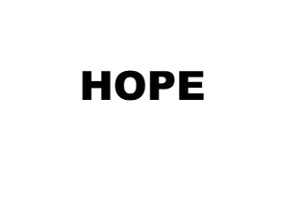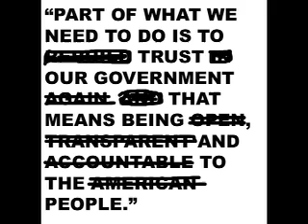Obama Transparency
REDACTED, REDACTED, REDACTED